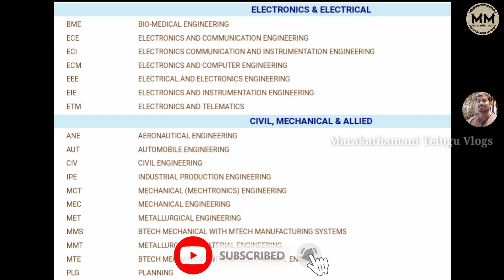B.Tech all Branches with Codes in AP | AP EAMCET 2020 | Marakathamani Telugu Vlogs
This video covered all the B.Tech branches except CSE. Most awaited video..

Unacademy:
1. Learn from your favorite teachers
2. Dedicated DOUBT sessions for EAMCET 2020 & 2021
3. One Subscription, Unlimited Access to Live Online Classes and Videos
4. Real-time interaction with best-in-class teachers
5. You can ask doubts in live online classes
6. Limited students in each EAMCET Online Class
7. Download the videos & watch offline

✅For all the new learners of Unacademy, use the code "MTV2020" to get the subscription for 1 month at Rs .2250/- to get access to the premium content. Limited Period Offer.

✅Take a peek into the plus courses planned for you in the platform